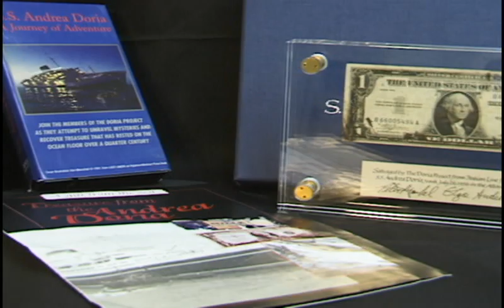Andrea Doria Commercial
Another production from Eric Vogelvang Enterprises.